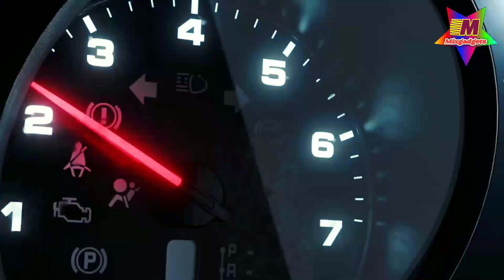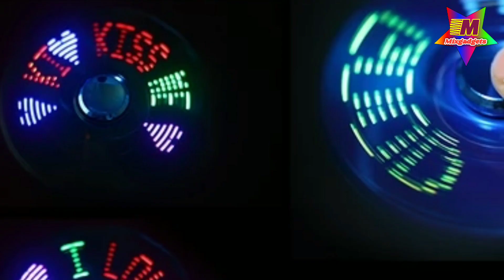PRANK GADGETS || TRIPOD || MOBILE || PLAYING || APPLIANCE || KITCHEN GADGETS || MIX GADGETS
TRIPOD || MOBILE || PLAYING || APPLIANCE || KITCHEN GADGETS || MIX GADGETS